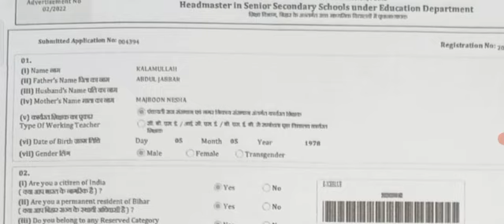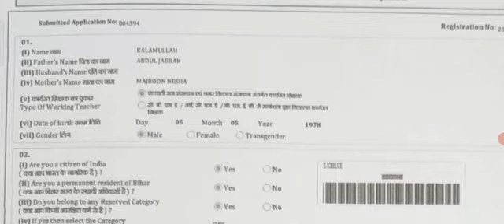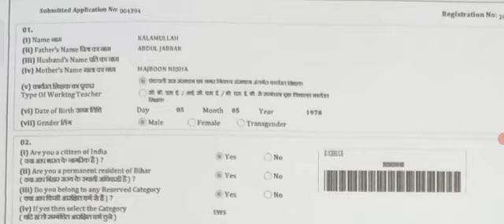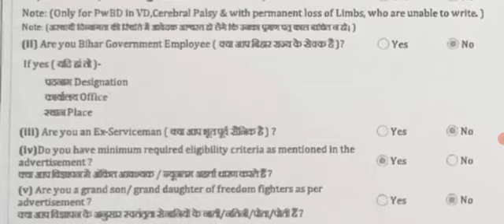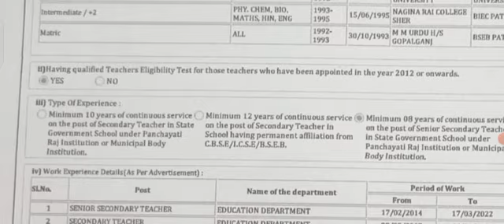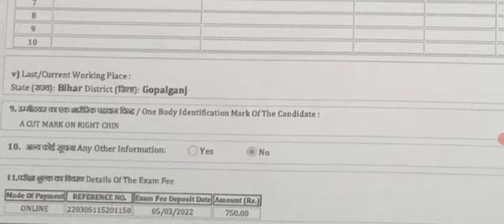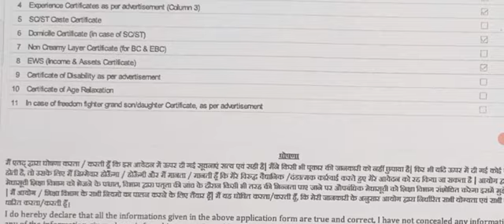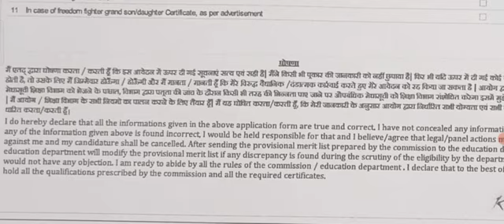Bihar Head Teacher online form 2022 kaise bhare#प्रधान शिक्षक/प्रधानाध्यापक फॉर्म कैसे भरें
headteacher form kaise bhare
headteacher form fill up
headmaster form
headmaster form fill up
headmaster form 2022
headmaster form Bihar
headmaster form kaise bhare
headmaster ka form
how to fill Bihar headteacher online form 2022
bihar Head Teacher online form 2022 kaise bhare
how to fill bpsc headteacher online form 2022
bpsc recruitment
Bihar teacher recruitment
sarkari naukri